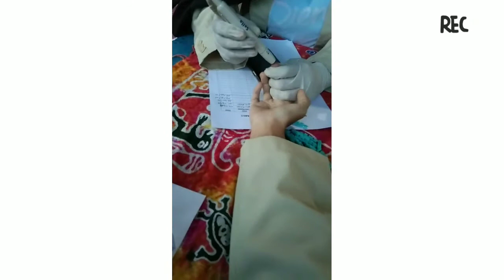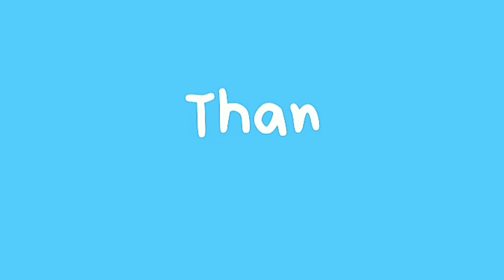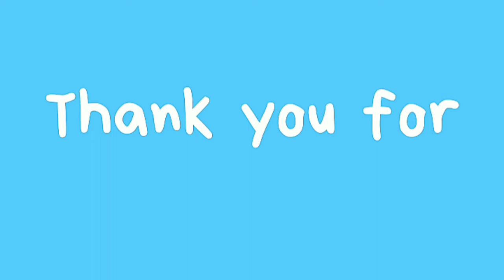Final assignment. WHAT MAKES DIFFERENT BETWEEN MEDICAL LABORATORY TECHNLOGIST STUDENTS AND THE OTHER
Name = Yuly Ermawati
Smt/Class = III/B